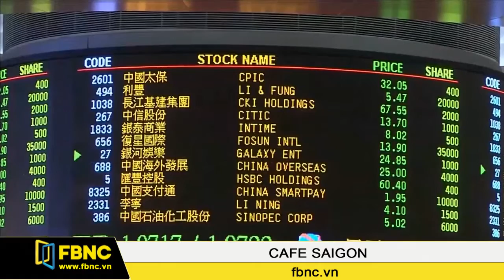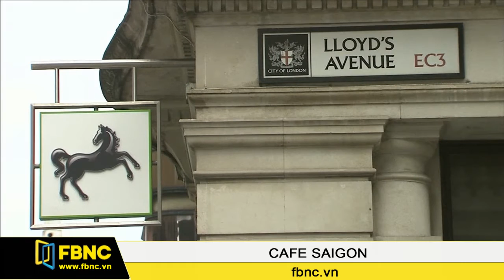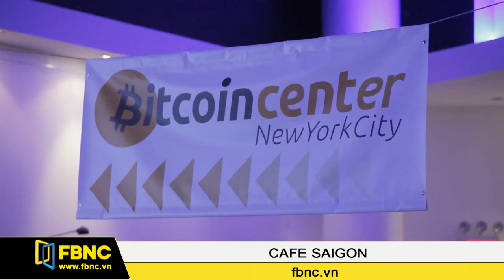FBNC - Cafe Sài Gòn 12/08/2016 (Phần 5)